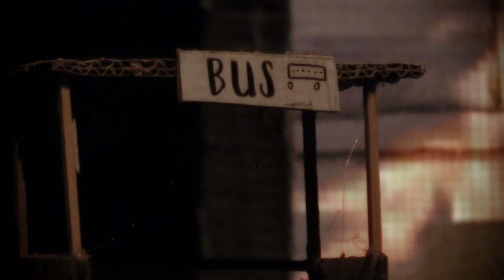Afghanistan - Documentary Theatre - Trailer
19th December 2016. The Spanish voluntary worker J.C.R. is kidnapped in the village of Hussain-Khil, province of Kunduz, Afghanistan.
27 days later he gets liberated.

“Afghanistan” (working title) is a project based on a real story. Exploring and digging deeper into the complicated situation of a country, destroyed by war and fanaticism.

Manipulation of information, geopolitical interests, the coexistence in a massacred and divided country, the fight against insurrection and for survival… those are some of the topics we will talk about in this project, a documentary object-installation/ performance.

A work in progress by Karla Kracht and Andrés Beladiez